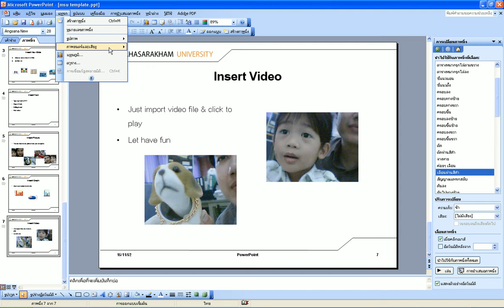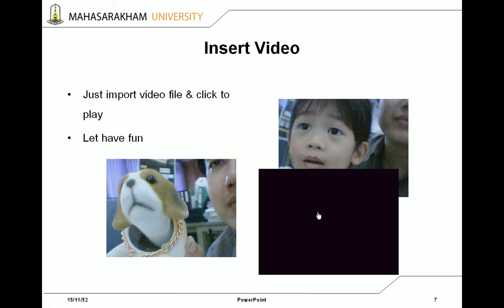Microsoft PowerPoint - Insert Video - 014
การแทรกวิดีโอลง slide ในโปรแกรม Microsoft PowerPoint